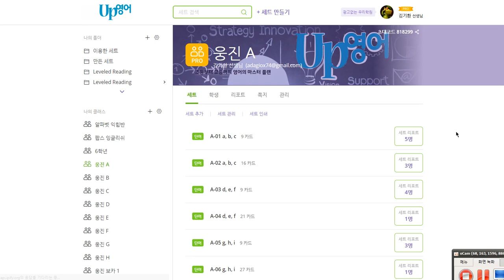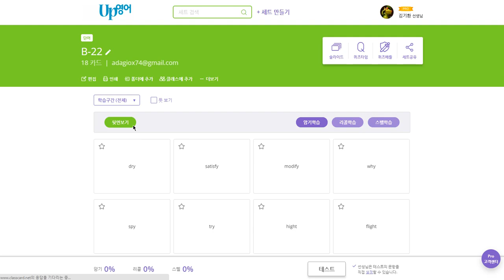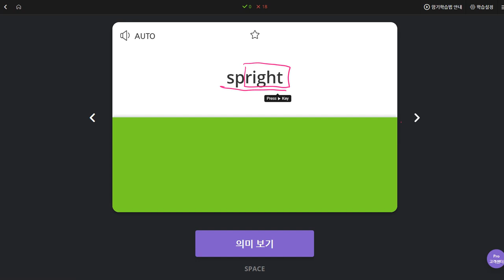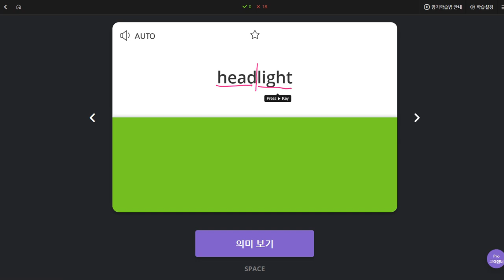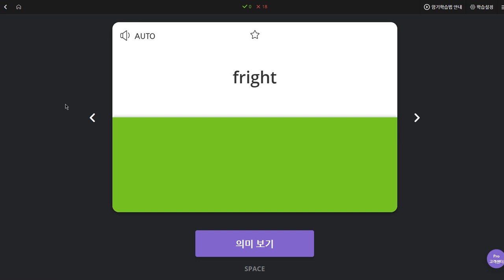백민준 2019 10 17 일대일